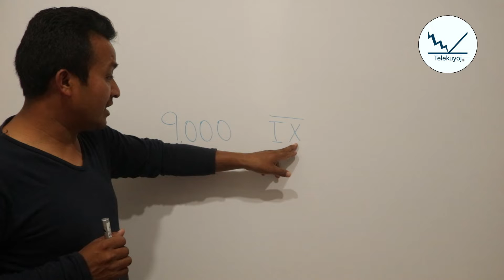Cómo se escribe 9000 en números romanos